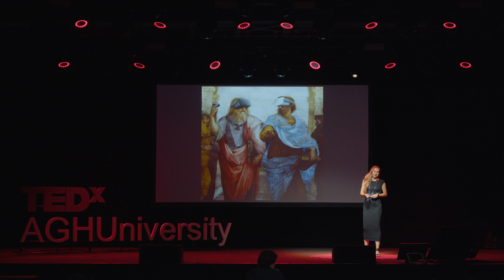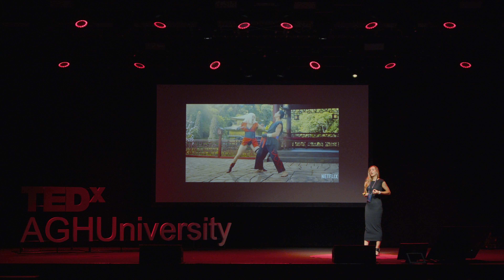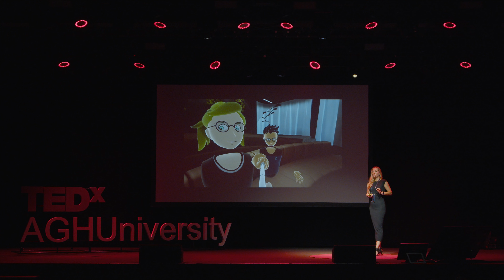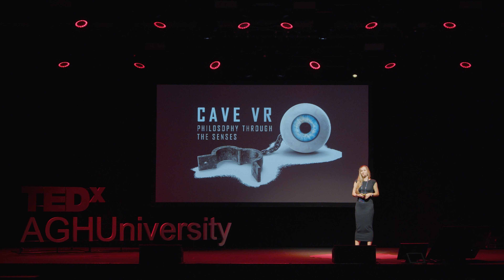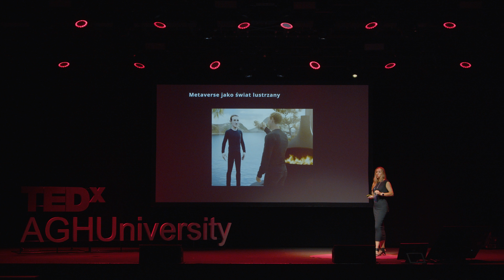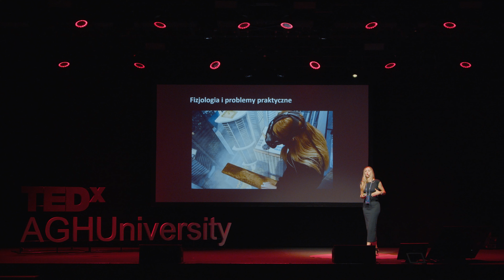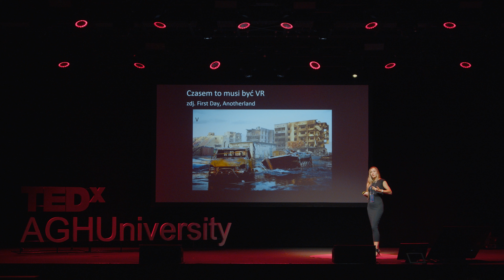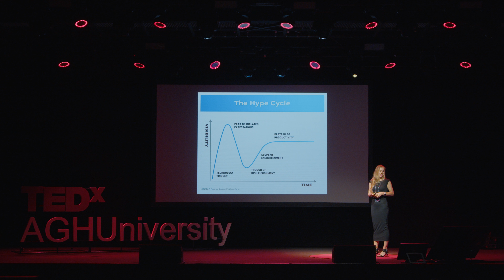Metaverse - hit czy kit? | Jowita Guja | TEDxAGHUniversity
Prelekcja "Metaverse - hit czy kit?" analizuje fenomen metaverse, badając jego potencjał oraz kontrowersje. Omawia, jak wirtualne światy mogą zmieniać nasze życie, pracę i rozrywkę. Przedstawia zarówno entuzjastyczne wizje przyszłości, jak i krytyczne spojrzenia na wyzwania technologiczne, społeczne i etyczne. Zaprasza do refleksji nad tym, czy metaverse to przyszłość czy przelotna moda. Pracuje na Wydziale Humanistycznym AGH, gdzie kieruje Katedrą Technologii Informacyjnych i Mediów. W swojej pracy łączy zainteresowania technologiami immersyjnymi z filozofią, kognitywistyką i antropologią. Z jednej strony testuje i projektuje możliwości zastosowania VR i AR w różnych obszarach kultury i ludzkiego życia, z drugiej bada w jaki sposób technologia ta wpływa na nas, jakie ma ograniczenia i jakie musi spełnić warunki, żeby stać się skutecznym narzędziem komunikacji.
Jest współtwórczynią filozoficzno-artystycznego doświadczenia “The Cave VR” będącego VR-ową adaptacją tekstu Platona. This talk was given at a TEDx event using the TED conference format but independently organized by a local community.